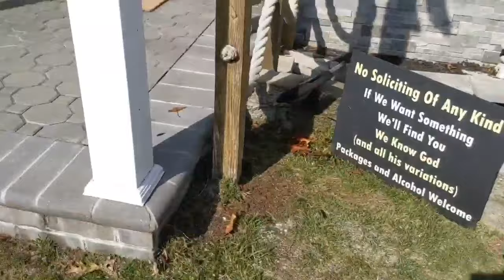IT'S BEEN A LONG TIME!